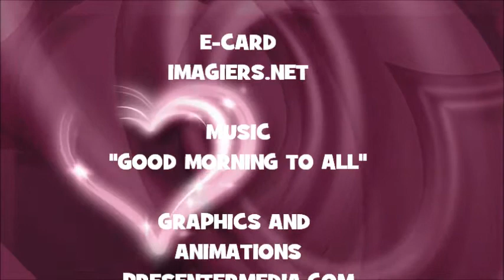JOYEUX ANNIVERSAIRE VADIM !